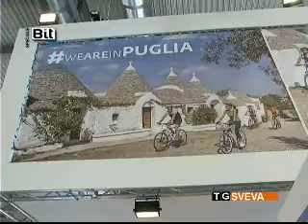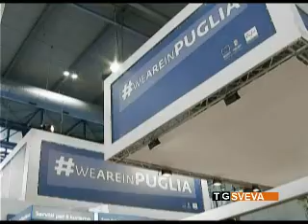SPECIALE BIT 2014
Lo speciale di Telesveva sulla Borsa Internazionale del Turismo di Milano.